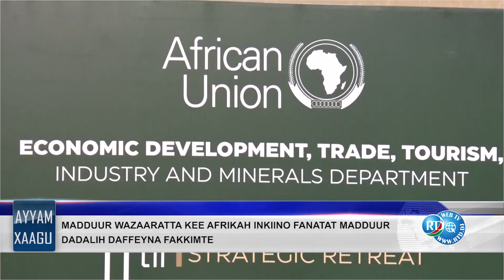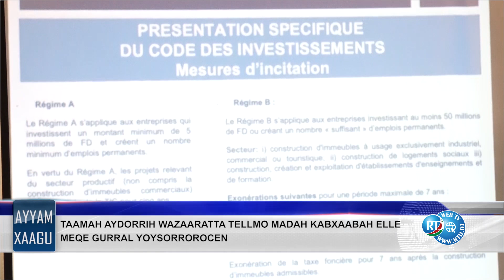Ayyam Xaagu 19/05/2023